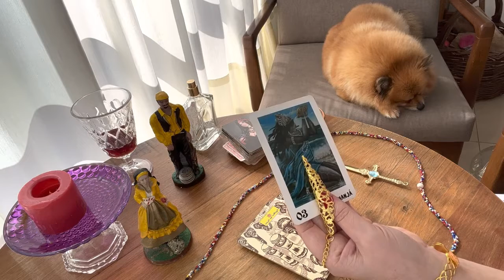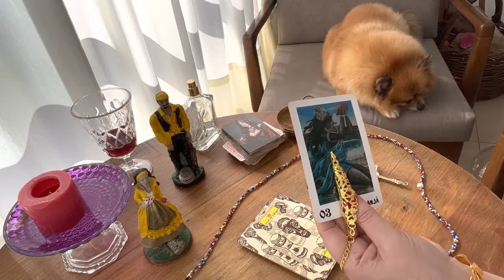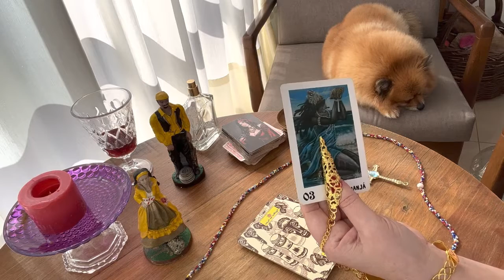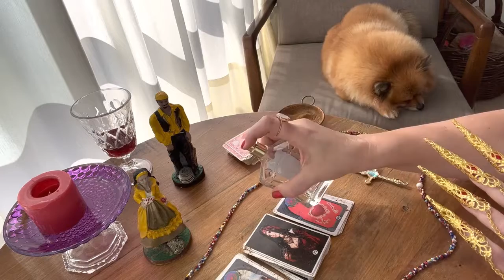SCORPION Your spiritual connection is bringing much love and abundance into your life